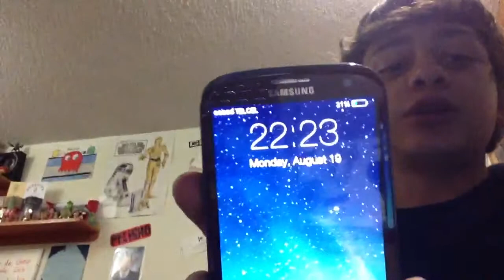Vlog (19/08/2013) "subiendo el primer gameplay"